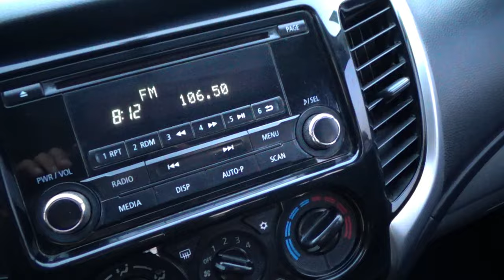Mitsubishi / L200 / 2017 - 11118